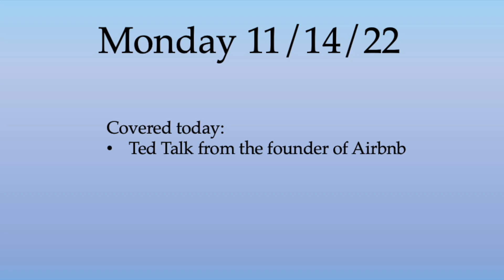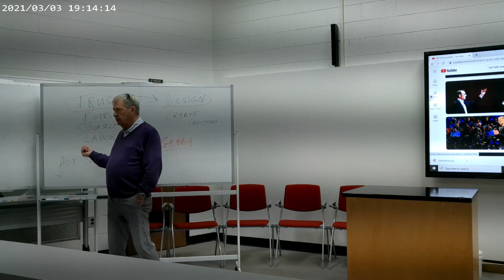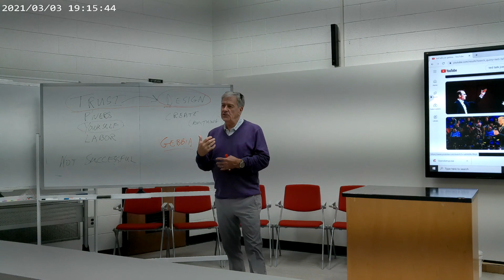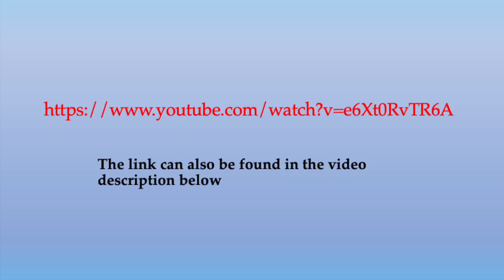Trust and Airbnb founder - BUA 101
In today's class, professor Banks talks about trust and shows a youtube video from the Airbnb founder.